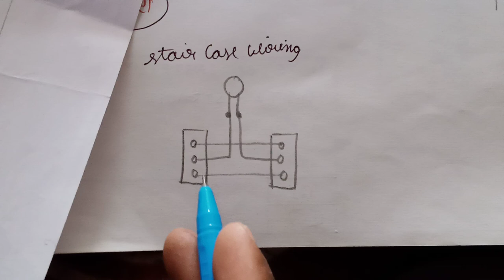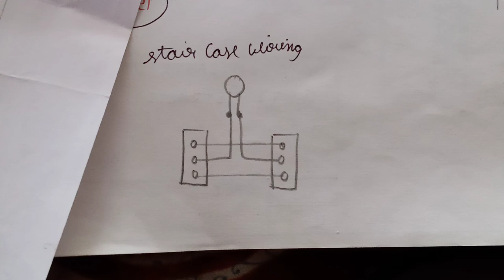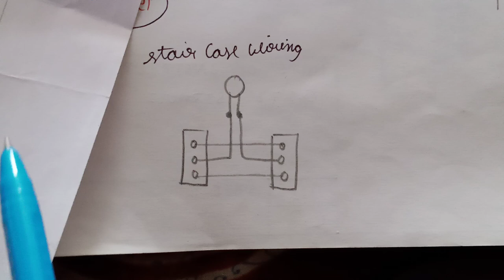Stair Case Wiring Diagram/Figure। iti 2nd Year Previous Ques.Paper/staircase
Stair Case Wiring Diagram/Figure। iti Second Year Previous Question Paper

Our Other iti releated  All video & playlist     are Given Below ;

सीडी वायरिंग कैसे करें,
 house wiring
home wiring,
सीडी वायरिंग,
staircase wiring circuit,
staircase wiring diagram,
staircase wiring in Hindi,
staircase wiring connection,
staircase wiring,
Power plug board Kaise Lagaye,
bijli fitting ki puri detail Hindi mai, Bijli ki wiring kaise kare,
Bijli Ka wire konsa Lagaye,
Main isolator Kaise Lagaye,
Main MCB Kaise Lagaye,
Switch connection kaise kare,
Electric house wiring,
Electric house wiring full detail,
Proper house wiring, 2 room se 1 mother ko kaise control kare, 2 switch se 1 bulb kaise jalaye, Sidhi connection,
2 switch 1 bulb connection kaise karr,

Sidhi connection kaise karate hai
Sidhi connection kIse karate hai hindi, earthing
wiring,
Single phase distribution की wiring कैसे करते है
house Wiring in Board at home,
house wiring in hindi,
house wiring connection,
house wiring diagram in hindi,
Electrical Installation In A Room, electrical board wiring, wiring connection